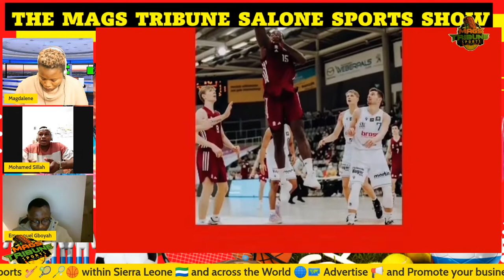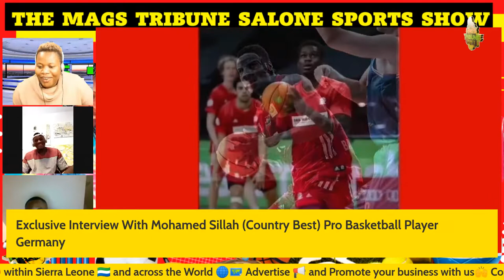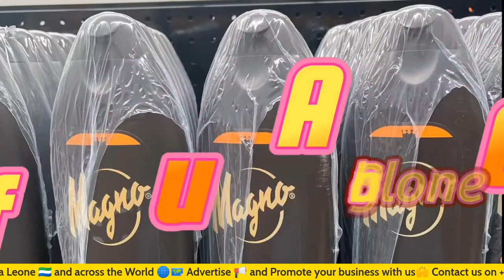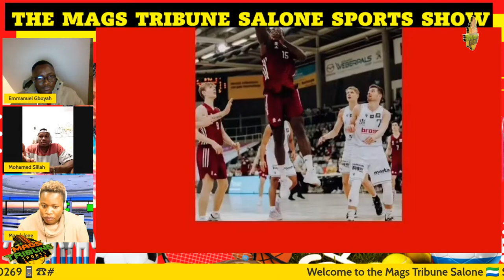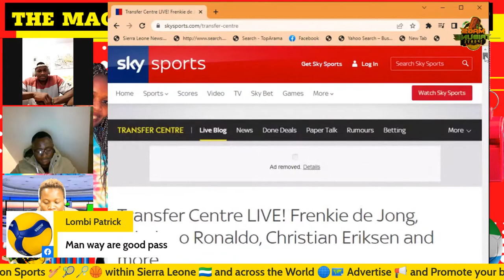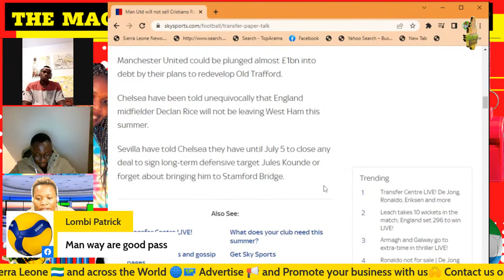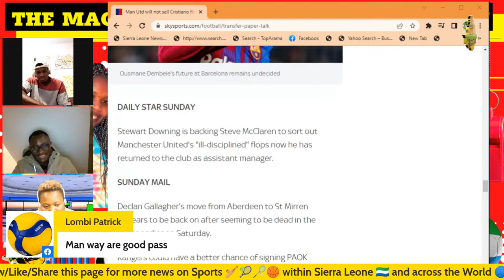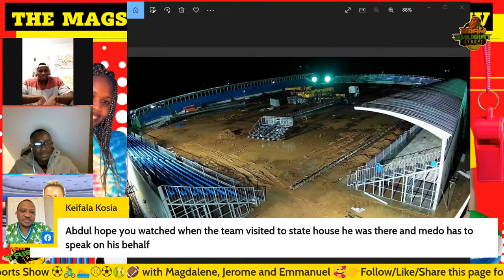The Mags Tribune Salone Sports Show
Mohamed Sillah, fondly called Med-K or Country Best is a Sierra Leonean Basketball player, playing professional basketball in Germany. Mohamed who started his sports career in Freetown as a renowned volleyballer played top club and inter-regional volleyball as well.

Today he joins us in the show to share a story about his sports journey and what playing basket in Germany feels like.

Top local football news; SLFA appoints a new technical team for managing the affairs of the U15 national boy's football team ahead of the WAFU tournament in Liberia.

National home-based team in preparation for Cape Verde match in the CHAN qualifiers

This plus more on other sporting news plus football gossip and transfers will reach you live from today's show.

Guest: Mohamed Sillah (Country Best)
CO-host: Emmanuel Gbonya
Host: Magdalene S. Konneh